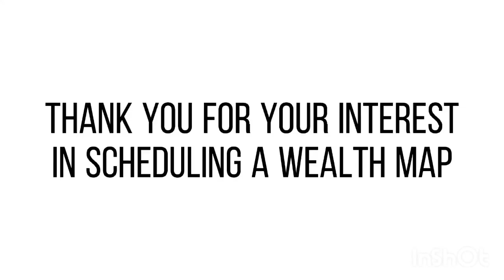What to expect during your Free Wealth Map!